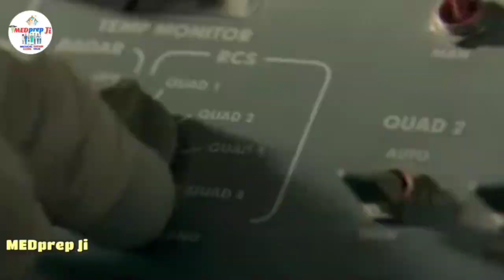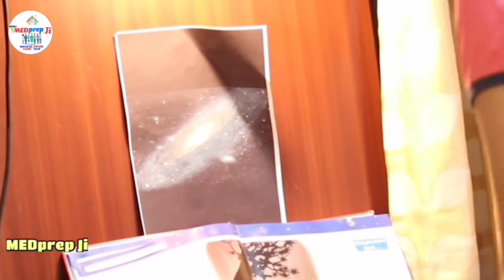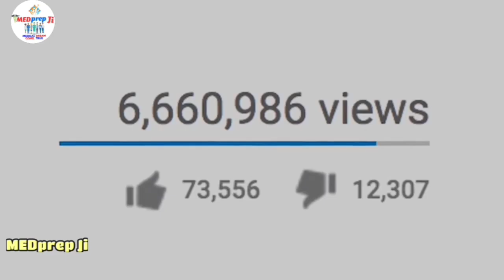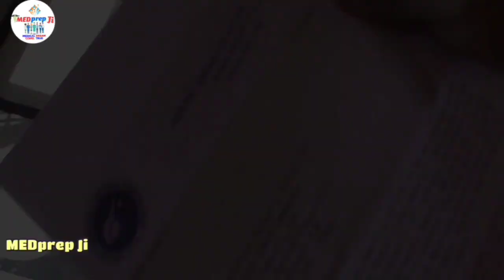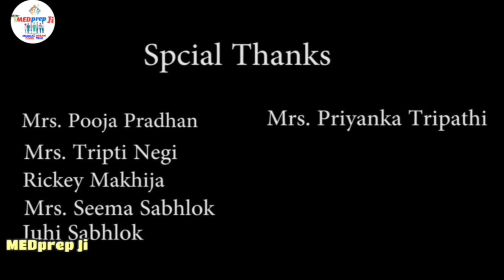Steps To Success 🎓( Inspirational Short Film ) - MEDprep Ji